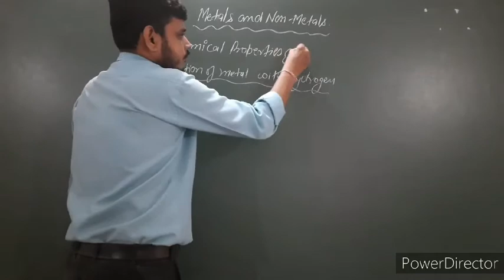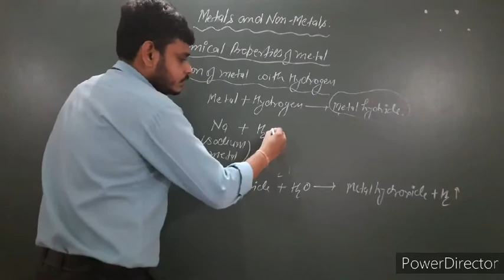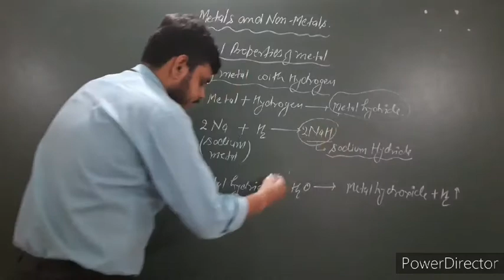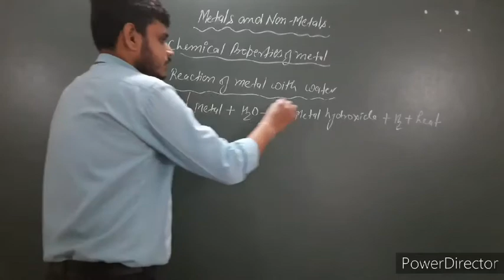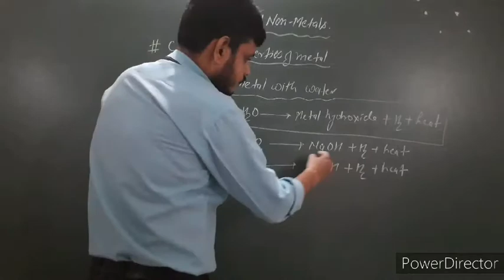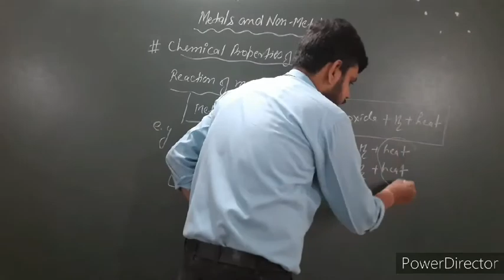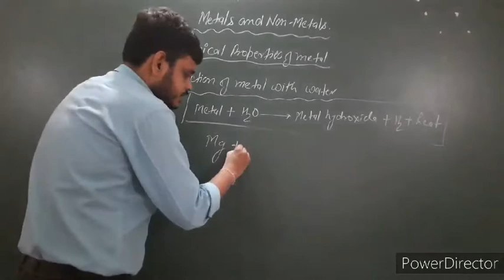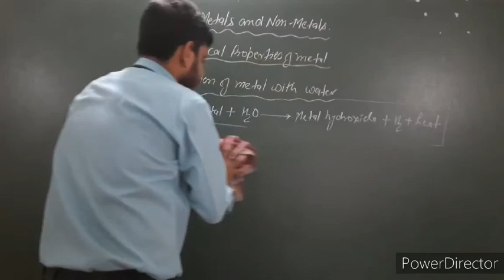Chemical Properties of Metals Part 2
Meatals and Non-metals